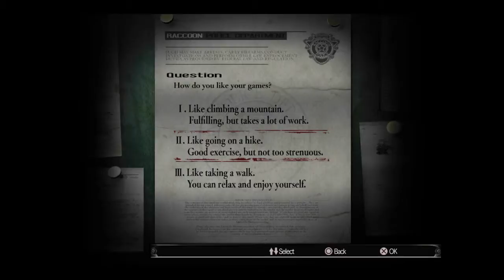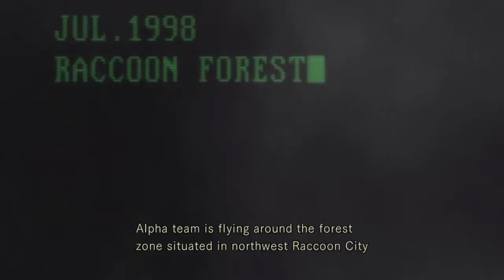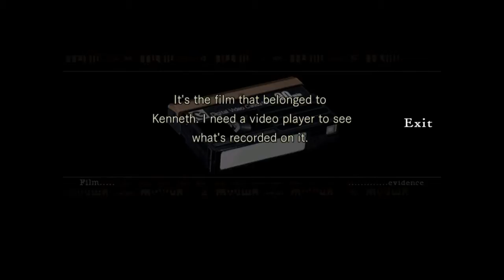Resident Evil HD Jill Valentine - Episode 1